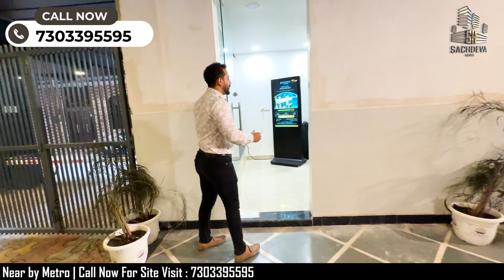3 BHK Luxury Flat in Delhi | Property in Delhi | Sachdeva Homes | Builder Floor In Delhi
🏡 Welcome to Sachdeva Homes - Your Destination for Contemporary Living!🏡

3 BHK Luxury Flat in Delhi | Property in Delhi | Sachdeva Homes | Builder Floor In Delhi

Discover the epitome of modern living with our luxurious 3 BHK Flat near Uttam Nagar Metro Station, complete with a stunning terrace garden. This brand new ready-to-move flat is designed to exceed your expectations and cater to your every need.

🌟 Key Features of Our 3 BHK Flat 🌟

✅Spacious bedrooms for your comfort
✅Stylish washrooms for a touch of luxury
✅A beautiful balcony to soak in the views
✅Modern modular kitchen for culinary enthusiasts
✅Gorgeous interiors and wallpapers for a chic ambiance
✅Attractive false ceiling adding elegance
✅Perfectly located near essential amenities like ATMs, gyms, local markets, bus stops, cycle rickshaws, and auto-rickshaws
✅Close proximity to schools, hospitals, and markets for your convenience
✅Explore your dream home through our virtual tour and imagine yourself in this elegant space. For more details and to take the next step towards owning this gem, get in touch with us:

📍 Our Address: 📍
B-142 Sainik Nagar, Near Nawada Metro,New Delhi 110059

💰 Property Range:
- 1BHK: ₹18 Lakhs to ₹22 Lakhs
- 2BHK: ₹22 Lakhs to ₹45 Lakhs
- 3BHK: ₹35 Lakhs to ₹90 Lakhs
- 4BHK: ₹65 Lakhs to ₹1.15 Crores